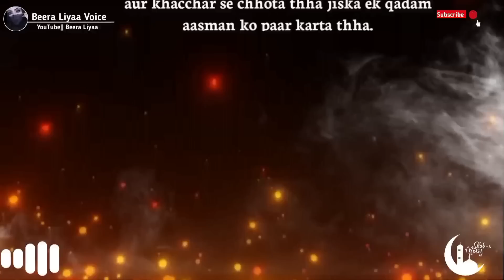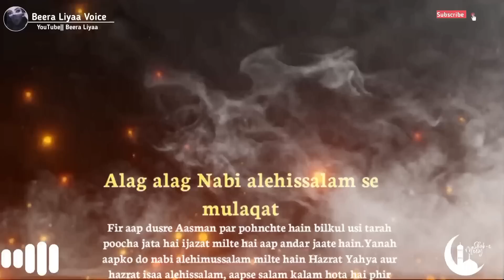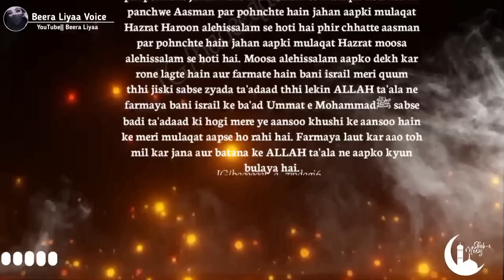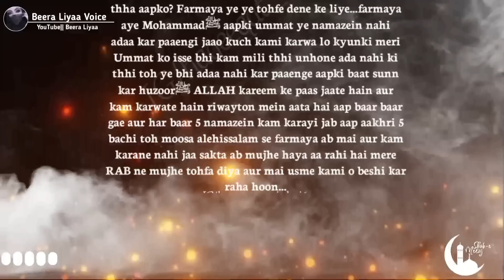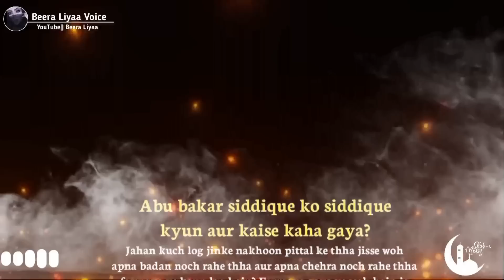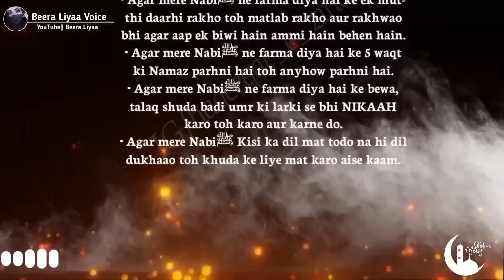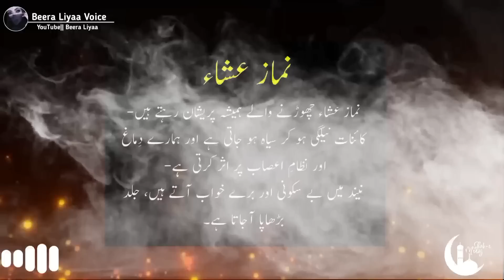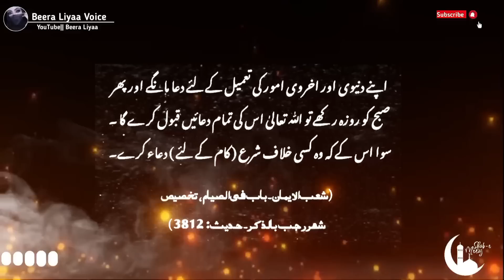Shab e Meraj Ki Namaz || Shab e Meraj Ki Ibadat || Nabi ﷺ Ka Asmani Safar || Shab e Meraj ka Waqia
♥️ BISMILLAH ♥️